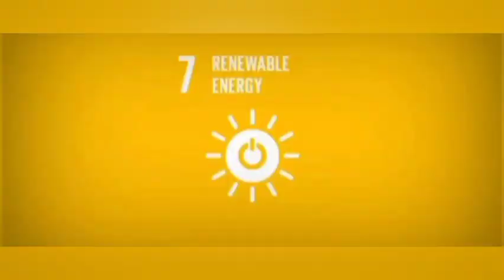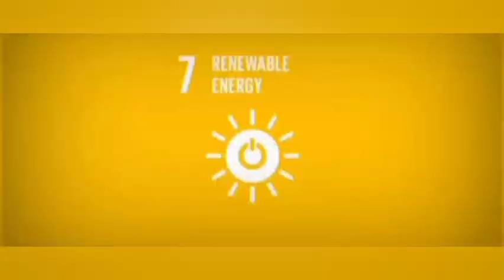TINUBU ADDRESS TO NIGERIA|@nbnnetworkmediayoucastyouropin BROCAST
TINUBU ADDRESS TO NIGERIA|@nbnnetworkmediayoucastyouropin |Broadcast